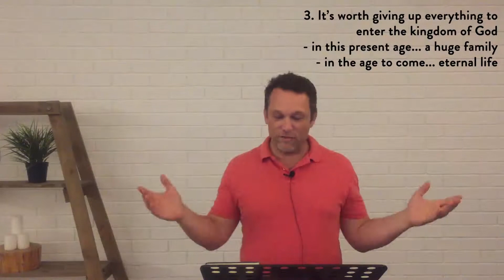Trinity Gathered - Good News - 2021/05/09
We continue today in our series 'Good News' looking at the King we've always needed. Reading from Mark10v13-31.